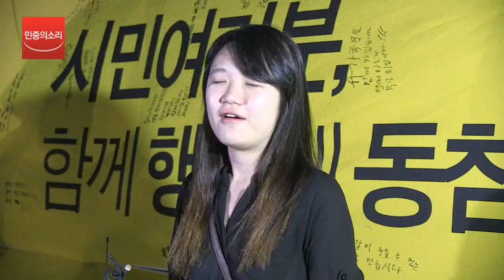경찰 봉쇄 속에 만난 세월호 가족-대학생들 '포옹'